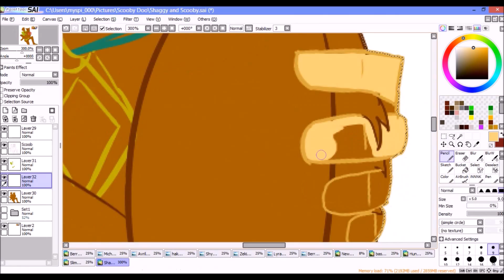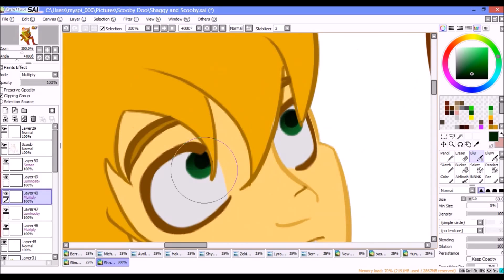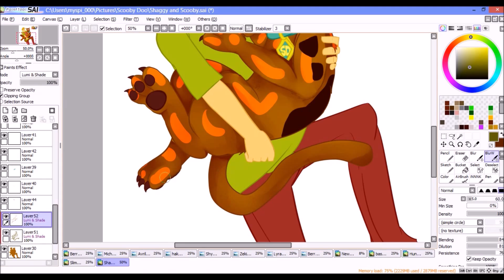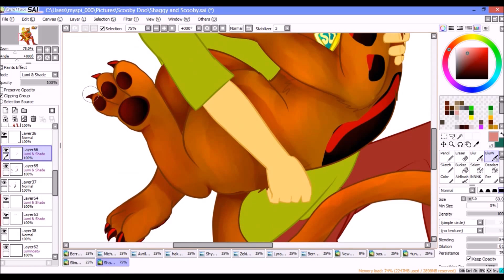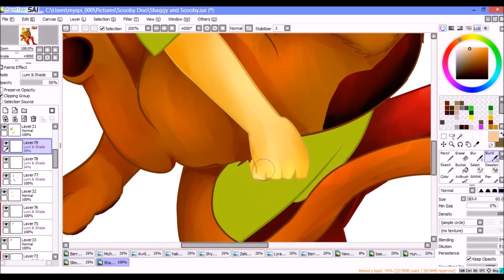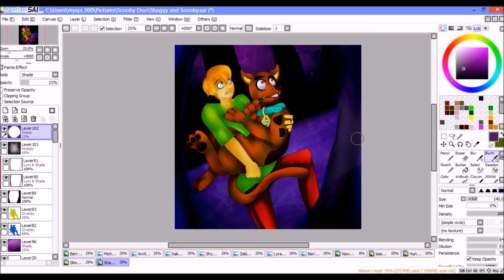Scooby Doo and Shaggy - Speedpaint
Since I Love Mystery Skulls Animated so much I thought I might as well make something form the thing it was inspired from. So here ya go! Some Scaredy cats Scooby and Shaggy :D